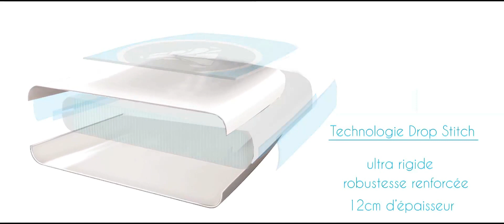Waterflex - Tapis flottant AquafitMat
L' Aquafitmat se gonfle à la manière d'un paddle. Conçu pour s’attacher facilement entre 2 lignes d’eau grâce au kit d’amarrage, il est rapide à mettre en place. Ce tapis éducatif a été spécialement étudié pour utiliser l’équilibre déséquilibre.

Ce tapis éducatif a été spécialement étudié pour utiliser l’équilibre-déséquilibre. Très pédagogique, ce tapis favorise la progression des mouvements par des placements sur des zones repères claires et précises (forme de cercles). En centrale, le logo représente la zone d’équilibre (ou zone de confort) pour la position de base.